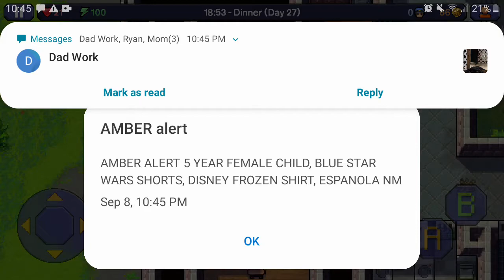The escapests pt2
Puppet gaming channel